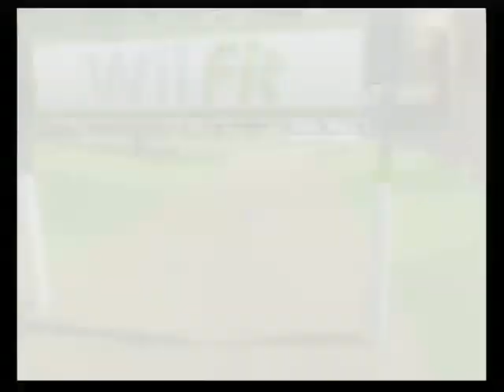Day 5 of Wii Fit: Basic Run (long)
71% burn rate
2 stars